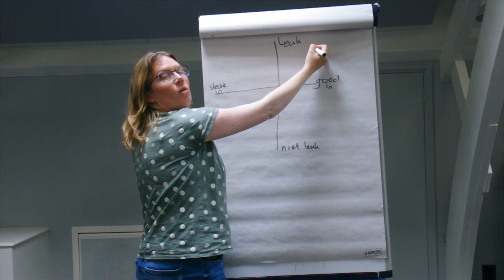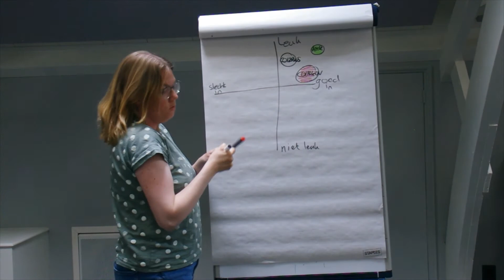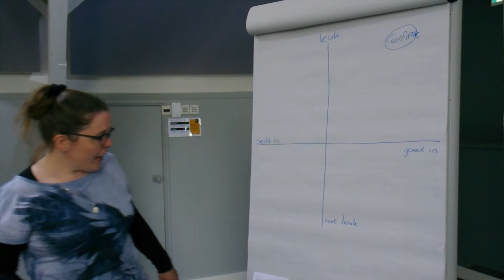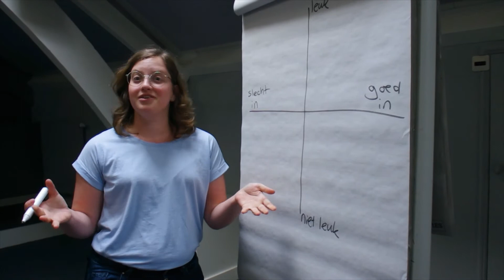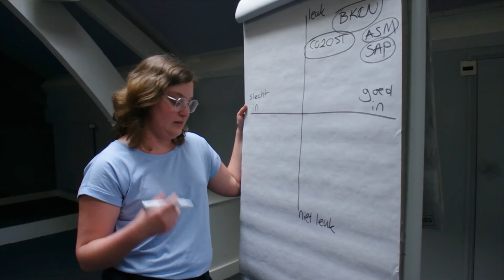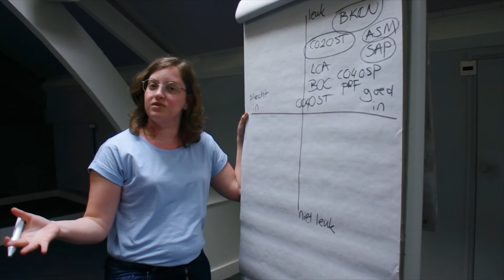Kennisclip: Studieplot voor SLB01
Deze kennisclip hebben we met een groepje docenten gemaakt om jullie te helpen met het maken van de studieplot voor SLB01. Tevens laten we zien welke vakken we verwachten bij de verschillende specialisaties en hoe je er zelf naar kunt kijken.

00:00 maken van een studieplot
02:00 vakken voor analytische chemie
03:15 vakken voor organische chemie
05:57 vakken van de docent zelf